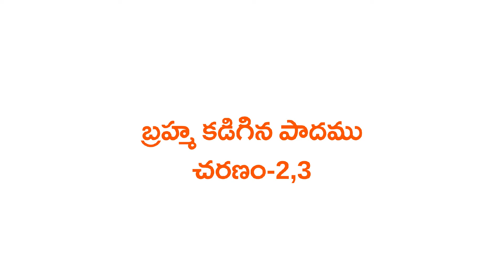2 బ్రహ్మ కడిగిన పాదము కీర్తనకు తెలుగు అర్థంతో సామవేదం షణ్ముఖ శర్మ గారి వ్యాఖ్యానం | అన్నమయ్య అమృతాలు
♦ mee kutumbasabhyulaku.. mitrulaku ee video ni share chestarani aasistu..

|| shivarpanam ||

చాగంటి కోటేశ్వరరావు గారిచే దక్షిణామూర్తి స్తోత్రం తప్పులు లేకుండా తెలుగులో నేర్చుకుందాం  :-

Most popular and famous Annamacharya Keertanalu by Garimella Balakrishna Prasad garu